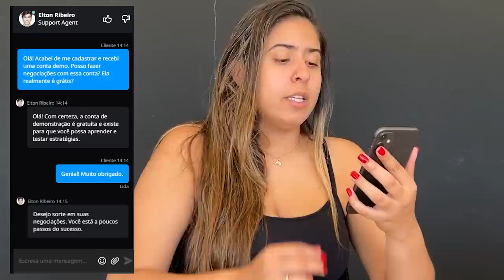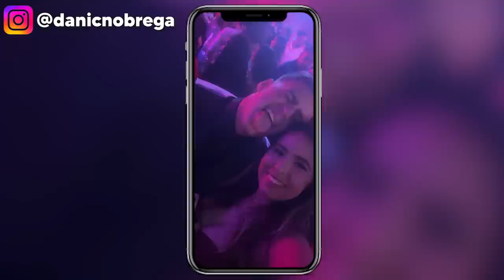FOMOS COM O CARRO NOVO DELES PRA FESTA DO JON VLOGS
Clique e registe-se na Olymp Trade:
Use o código promocional DANI e ganhe: 30% de bônus no seu depósito + 100K  na sua conta demo.

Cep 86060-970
Londrina - PR